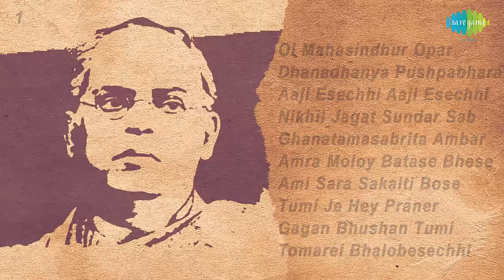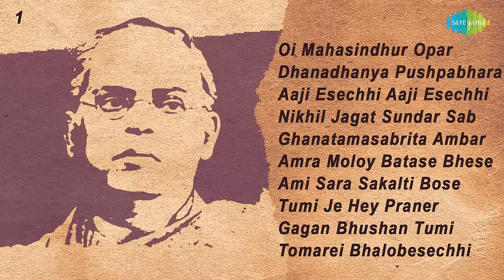Sunirbachita Dwijendrageeti | Oi Mahasindhur | Dhanadhanya Pushpabhara | Aaji Esechhi | Full Album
00:00:05 Oi Mahasindhur Opar Theke ~ Manna Dey
00:03:40 Dhanadhanya Pushpabhara ~ Hemanta Mukherjee, Chorus
00:09:39 Aaji Esechhi Aaji Esechhi ~ Robin Banerjee, Others
00:12:33 Nikhil Jagat Sundar Sab ~ Anup Ghoshal
00:17:39 Ghanatamasabrita Ambar Dharani ~ Manna Dey
00:20:00 Amra Moloy Batase Bhese Jabo ~ Robin Banerjee
00:22:53 Ami Sara Sakalti Bose Bose ~ Krishna Chatterjee
00:25:59 Tumi Je Hey Praner Bondhu ~ Anup Ghoshal
00:30:56 Gagan Bhushan Tumi ~ Krishna Chatterjee
00:34:36 Tomarei Bhalobesechhi Ami ~ Robin Banerjee
00:37:40 Eso Pransakha Eso Prane ~ Krishna Chatterjee
00:40:50 Patitodharini Gange ~ Sabitabrata Dutta
00:44:28 E Jibane Purilo Na Sadh ~ Krishna Chatterjee
00:47:53 Malay Asiya Koye Gechhe Kane ~ Krishna Chatterjee
00:51:19 E Ki Madhur Chhanda ~ Sarbani Sen
00:54:10 Tumi Bandhibe Ki Diye ~ Krishna Chatterjee
00:56:40 Sukher Katha Bolo Na Aar ~ Robin Banerjee
01:00:02 E Jagate Ami Baroi Eka ~ Sarbani Sen
01:02:58 Aaji Gao Mahageet ~ Sarbani Sen
01:05:47 Chahi Atripta Nayane ~ Robin Banerjee